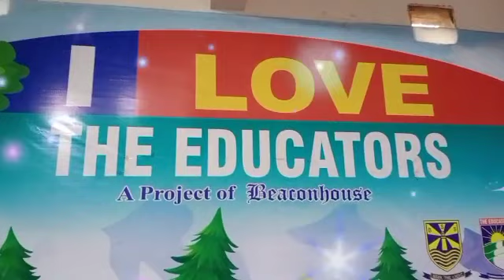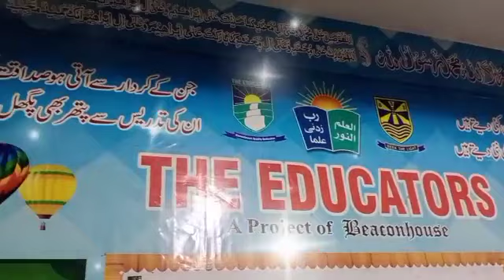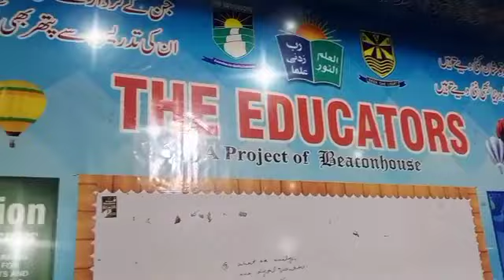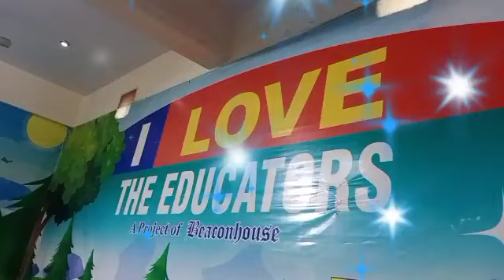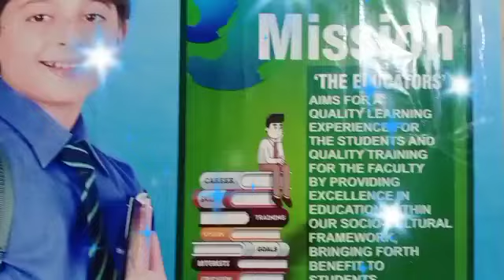I love the educators